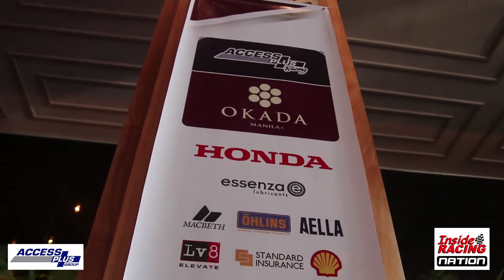Alberto Brothers all set for 2020 ARRC!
Brothers TJ and Troy alberto will again compete in the 2020 FIM Asia Road Race Championship Season, TJ will still be in the ASB1000 class with a Ducati Panigale V4R while Troy will be in the Supersports 600 using a Honda CBR600. Circuit in Malaysia. Watch the video of the announcement event!